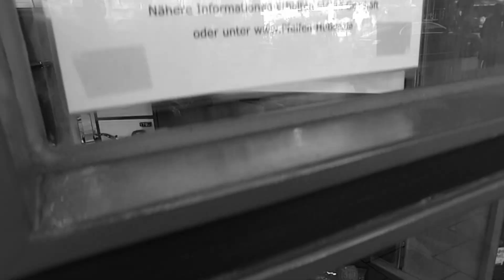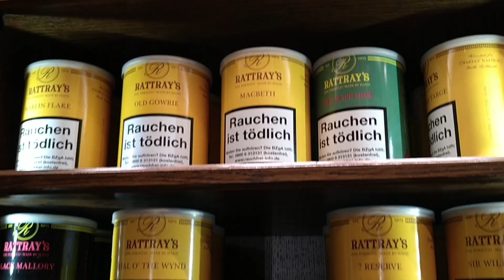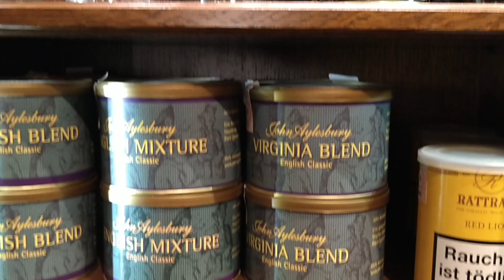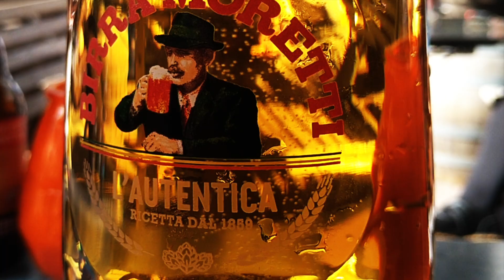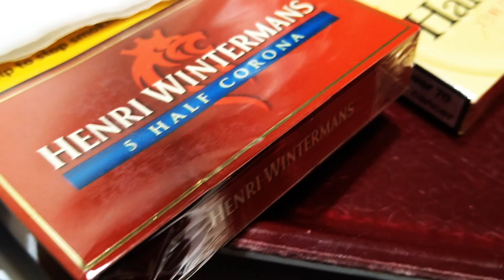MÜNCHEN to Beethoven & Chopin - About Time...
Coming to your town? It's already in someone else's town! History repeats itself! Sights of München both past and present, a couple of old tobacconist shops and historic churches to a musical accompaniment by Daniel Barenboim on piano, performing compositions by Ludwig van Beethoven and Frédéric Chopin.
(Yes München as in Munich, the one in Deutschland, yes as in Germany).

All music credits in this video with special thanks and appreciation go to...

Ludwig van Beethoven:
Piano Sonata No. 14 in C-Sharp Minor, Op. 27 No. 2 "Moonlight Sonata"
Performed by Daniel Barenboim

Frédéric Chopin:
Nocturne No. 15 in F-Minor, Op. 55, No. 1
Composed between 1842 and 1844

Frauenkirche, München. Home of the Devils Footprint.

Heilig Geist Kirche, München.

Love, peace and respect ❤️✌️